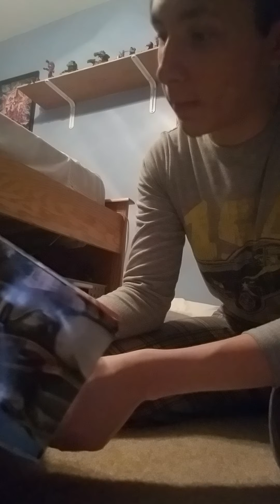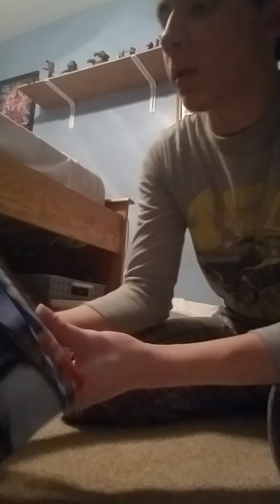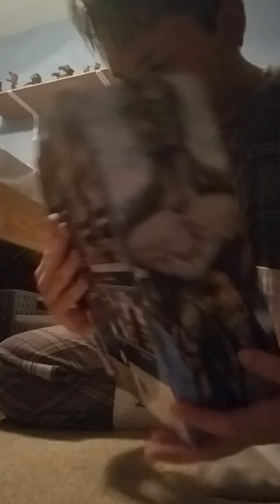Avengers Marvel Select Chitauri Footsoldier review